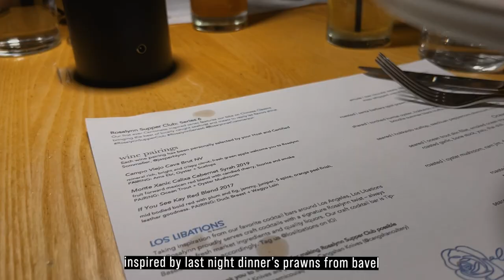eating around LA | bavel steak, gjusta prime rib, simonette moules frites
This vlog became a "what I eat in a week" video. Enjoy!